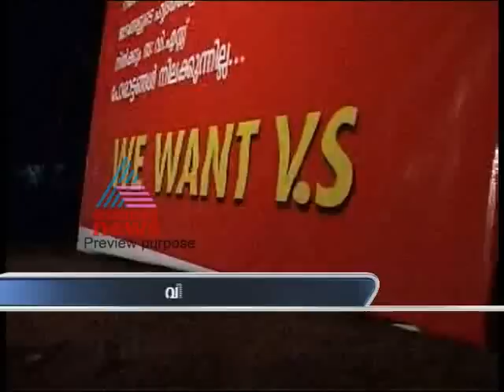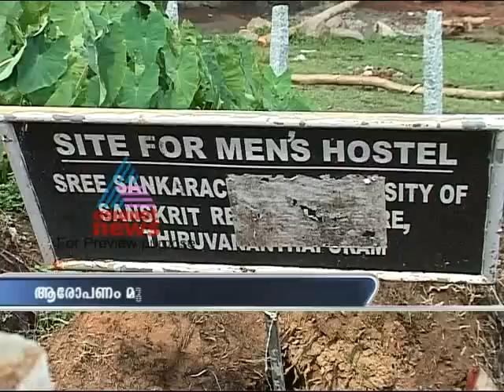Asianet News@9am April 13, Part 1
Top Stories:
1)Shahrukh detained at a New York airport
2)2G case today in Supreme court
3)Guns silent in hours after Syria truce deadline
4)IPL cricket